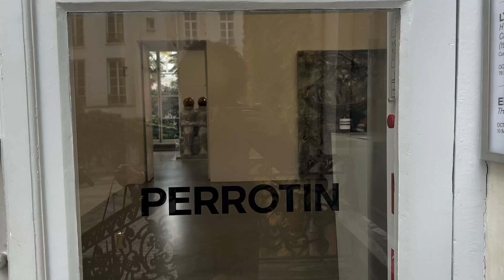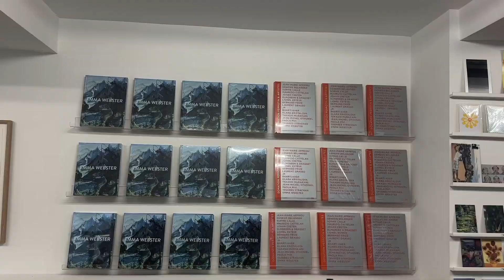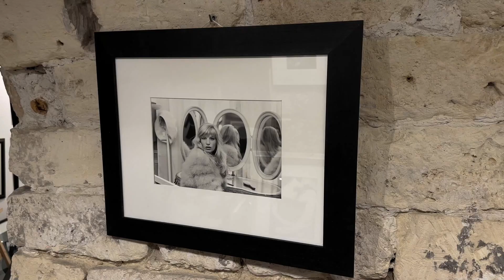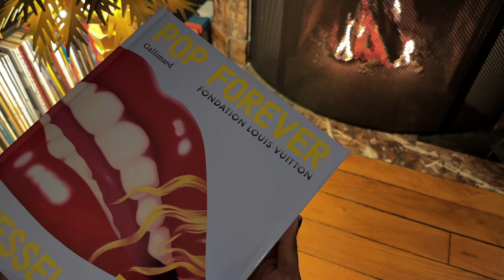Paris life | Gallery Perrotin, Pop exhibition at Fondation Vuitton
Welcome in a new vlog where we visit together the Perrotin Gallery and the Pop exhibition at Fondation Louis Vuitton !